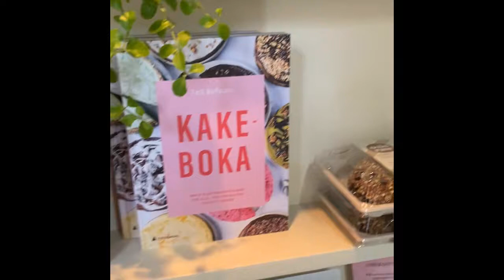🌸 Oslo Raw Café in Oslo ~ Frogner 🌸 norway oslo ~ Café in Oslo